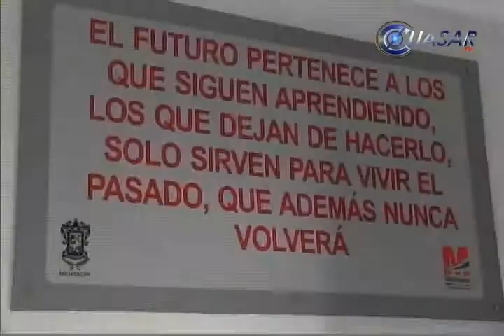Garantiza Fausto respeto a los trabajadores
A dar un trato digno y a exigir resultados luego de darles las herramientas para realizar su trabajo adecuadamente, se comprometió Fausto Vallejo Figueroa con los trabajadores del poder ejecutivo del estado de Michoacán...